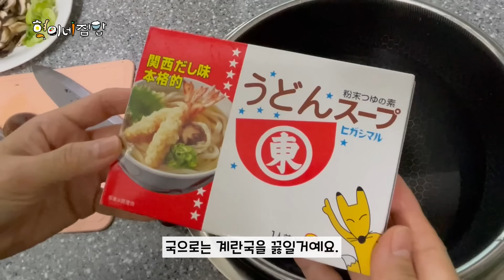마파두부 만들기가 이렇게 쉽다고? 정말 기가 막히게 맛있네👍(ft.가오리찜,총각감치지짐,동그랑땡,계란국)집밥 MUKBANG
오늘도 즐겁게 혁이네 집밥을 찾아주셔서 감사합니다.
악의적인 비방댓글은 삭제 및 차단될 수 있습니다

*마파두부 양념은 두반장3,굴소스1,설탕1 넣었습니다!